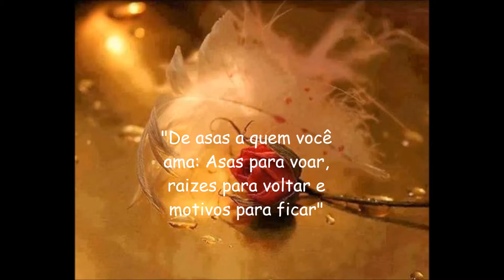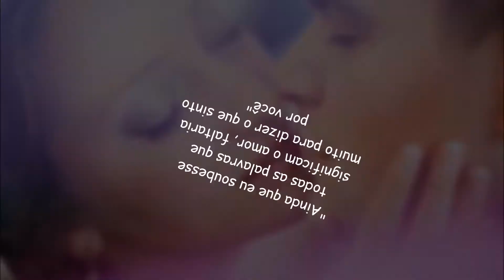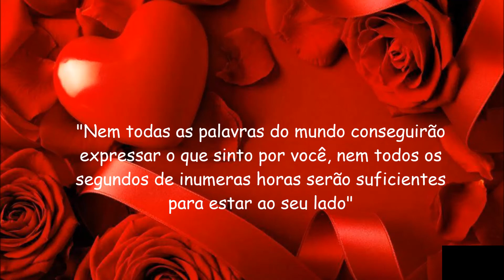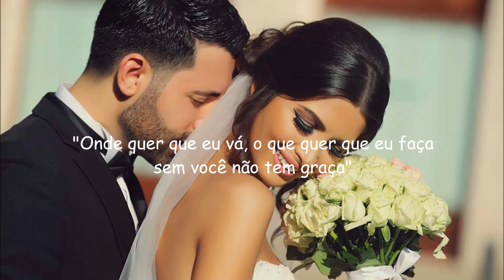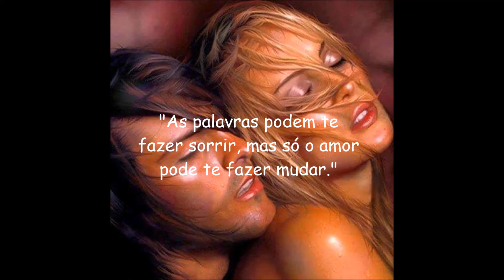Tiziano Ferro - Sere Nere